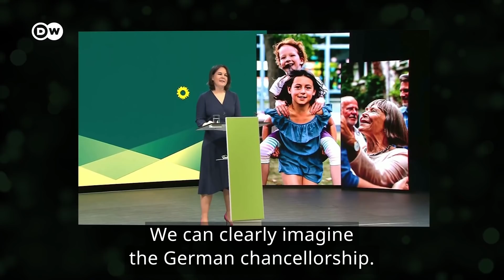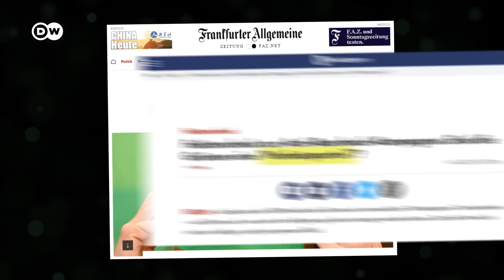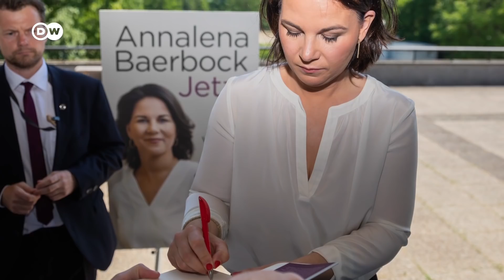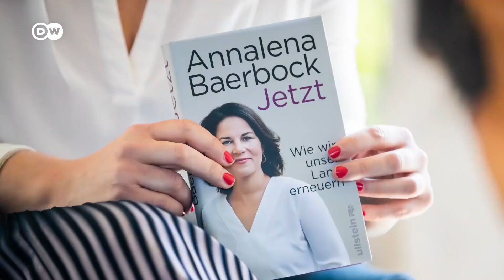Germany's Greens: From 'anti-party party' to political player | DW News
For the first time, the Green party has posed a serious challenge to Germany's traditional leading parties ahead of the September 26 elections. While their candidate Annalena Baerbock's chances of landing the Chancellery now seem unlikely, they have a good chance of playing kingmaker in forming the next government. Who are the German Greens - and how did they get here?

00:00 The birth of the Greens
01:40 The Greens move from opposition to governing party
05:18 Climate change puts Greens in the right place at the right time
06:48 The middle ground: Greens move toward political center
08:19 The big one: Annalena Baerbock's campaign for chancellor